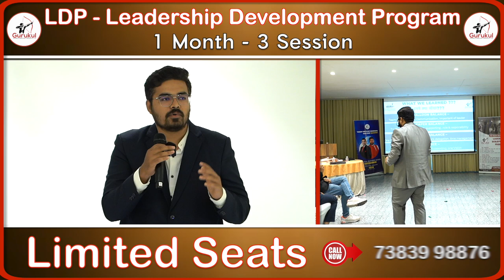Dhaval Sakhiya customer feedback | Gurukul business school feedback